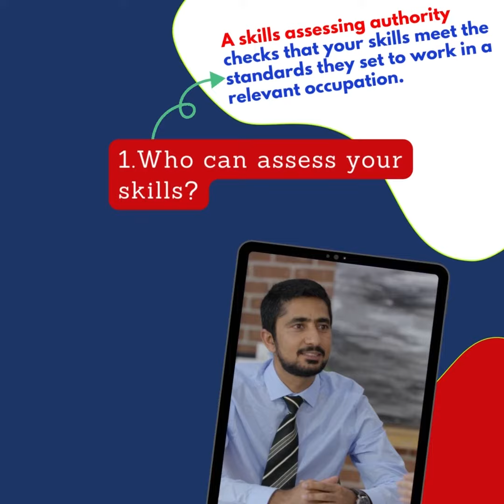𝐈𝐧 𝟐𝟎𝟐𝟐, 𝐰𝐞 𝐡𝐚𝐯𝐞 𝐫𝐞𝐚𝐜𝐡𝐞𝐝 𝐨𝐯𝐞𝐫 𝟐,𝟎𝟎𝟎 𝐬𝐮𝐜𝐜𝐞𝐬𝐬𝐟𝐮𝐥 SKILL ASSESSMENT 𝐚𝐩𝐩𝐫𝐨𝐯𝐚𝐥𝐬 - 𝐭𝐡𝐞 FIRST 𝐢𝐧 𝐀𝐮𝐬𝐭𝐫𝐚𝐥𝐢𝐚!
🤔𝐍𝐞𝐞𝐝 𝐒𝐤𝐢𝐥𝐥 𝐀𝐬𝐬𝐞𝐬𝐬𝐦𝐞𝐧𝐭 𝐧𝐨𝐰 - 𝐭𝐨 𝐚𝐩𝐩𝐥𝐲 𝐟𝐨𝐫 𝐏𝐞𝐫𝐦𝐚𝐧𝐞𝐧𝐭 𝐑𝐞𝐬𝐢𝐝𝐞𝐧𝐜𝐲?
👉 𝐖𝐢𝐭𝐡 𝐚 𝐦𝐢𝐧𝐢𝐦𝐚𝐥 𝐏𝐫𝐢𝐨𝐫𝐢𝐭𝐲 𝐏𝐫𝐨𝐜𝐞𝐬𝐬𝐢𝐧𝐠 FEE, 𝐠𝐞𝐭 𝐲𝐨𝐮𝐫 𝐒𝐤𝐢𝐥𝐥 𝐀𝐬𝐬𝐞𝐬𝐬𝐦𝐞𝐧𝐭 𝐚𝐩𝐩𝐫𝐨𝐯𝐞𝐝 𝐰𝐢𝐭𝐡𝐢𝐧 𝟑𝟎 𝐝𝐚𝐲𝐬 𝐚𝐧𝐝 𝐭𝐡𝐞𝐧 𝐛𝐞 𝐞𝐥𝐢𝐠𝐢𝐛𝐥𝐞 𝐟𝐨𝐫 𝐏𝐑!
𝗪𝗵𝗮𝘁'𝘀 𝘁𝗵𝗲 𝗽𝗿𝗼𝗰𝗲𝘀𝘀?
🎯 You have to send us your resume.
🎯 Our experts will scan your resume. They will advise you on how we can get your Skill Assessment done successfully.
🎯 Our experts generate a strong evidence portfolio getting it ready to be assessed by the RTO.
🎯 We submit everything to the RTO once we are sure that there’s no chance of refusal.
𝐒𝐤𝐢𝐥𝐥 𝐀𝐬𝐬𝐞𝐬𝐬𝐦𝐞𝐧𝐭 𝐀𝐬𝐬𝐞𝐬𝐬𝐢𝐧𝐠 𝐀𝐮𝐭𝐡𝐨𝐫𝐢𝐭𝐲
✅ ANMAC - Nursing and Midwife
✅ AITSL - Teacher
✅ EA - Engineers
✅ ACS - IT
✅ CPA/IPA - Accounting
✅ TRA - Chef, Cook, Automotive, Panel-beater
✅ VETASSESS - Most Trade, Marketing Specialist, Managers
✅ AIMS - Medical Laboratory
🤔 Do you have experience in your relevant industry?
🤩 With experience, we can help you get a skill assessment!
𝗠𝗔𝗥𝗡 # 1799395
👥 In-House Migration Agent & Migration  Lawyer.
🗺 Branches all over the world
🌟 ALL PIER Certified Counselors
⏱ Decade of Experience
🆓 Free Migration Consultations
🏢 Partnered with over 1️⃣0️⃣0️⃣ colleges and universities all over Australia
🏡 Sydney: 9/155 Castlereagh Street Sydney NSW 2000
🏢 Melbourne: Suite 608, 365 Little Collins Street, Melbourne
🏢 Dhaka: Level 7, 8/C, F.R Tower, Shukrabad, PanthaPath 1207 Dhaka
🏢 Chattogram: 7th Floor, R. I. Tower (Panda Mart building-behind Shwapno super shop), Golpahar Circle, Chattogram
🏢 Pakistan: Office #14, Sangam Marriage Hall Plaza, Main GT Road, Wah Cantt